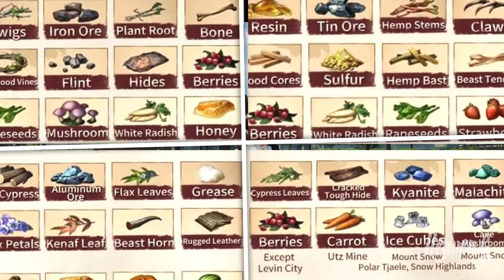GUÍA DE FARMEO de MATERIALES *BASICOS*✅❤ LIFE AFTER TEMPORADA 3 ( LIFE AFTER FARMEO BASICO ) #1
Muy buenas chicos aqui HEAVEN G con un nuevo video de life after en el cual hablaremos sobre los materiales de farmeo básico y haremos una serie recreando todos esos materiales desde lo más básico hasta lo más profesional en varias partes, espero les guste el video y que la pasencbien junto ami en esta gran serie ✅❤⭐🥰